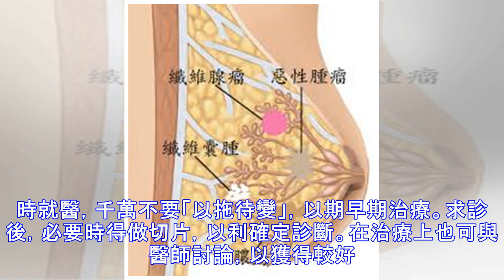乳房長巨大腫瘤！先別緊張 可能是良性「葉狀腫瘤」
近年來女性對乳房健康日漸重視，不少女性都有會進行乳房檢查，或是在日常生活中加以留意，不過，有一種罕見的「葉狀腫瘤」，由於成長迅速，又容易長得相當大，常讓患者不知所措，不知如何應對。 其實「葉狀腫瘤」很少見，只佔乳房原發性腫瘤 1％。比較常見的良性乳房腫瘤「纖維腺瘤」的好發年齡在15-35歲之間，而「葉狀腫瘤」的好發年齡大概晚了15-20年，常見於40-50歲的中年婦女。葉狀腫瘤與纖維腺瘤同屬於纖維上皮性腫瘤，所以常被誤認為纖維腺瘤。 葉狀腫瘤可能在患者身上存在數年，但不被患者重視，多數呈現無痛性腫塊，而在某段增生期後迅速長大，甚至可達到20多公分，由於體積太大，乳房表面靜脈容易擴大曲張，看起來...